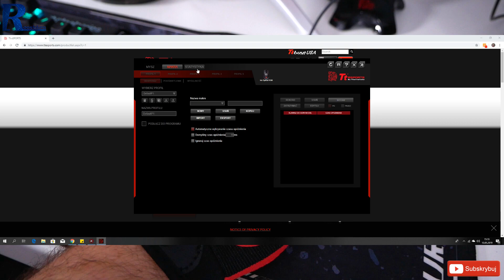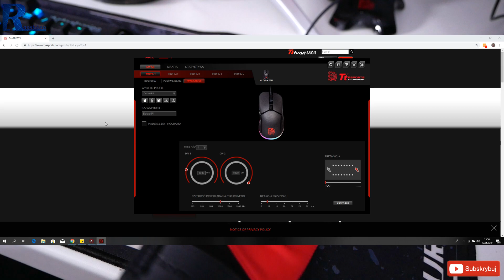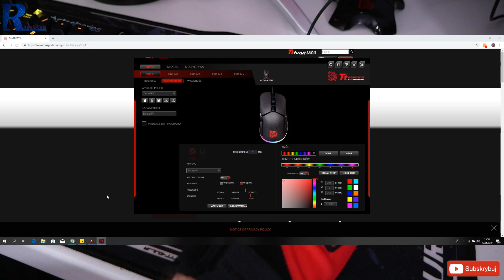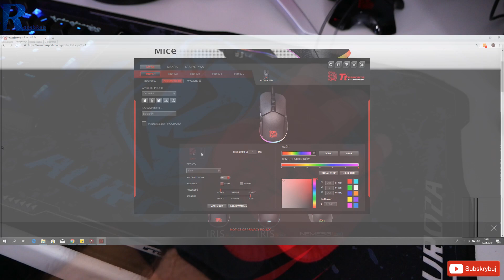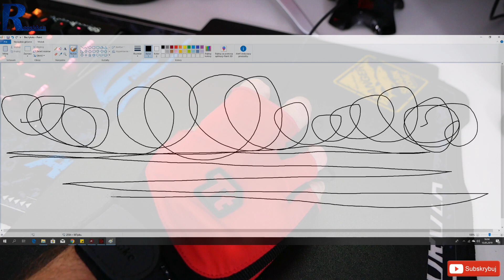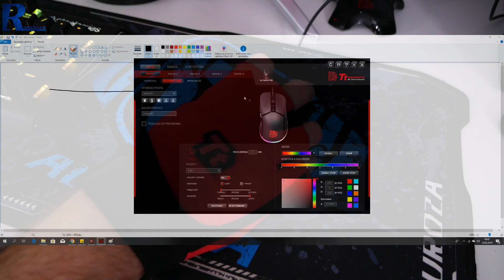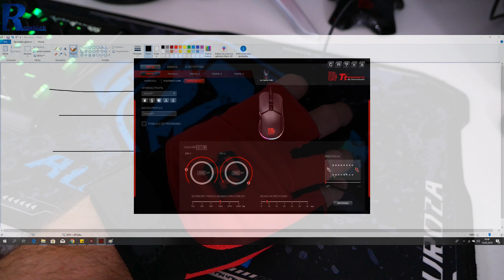Tt eSPORTS Iris RGB - Świetna myszka za nieco ponad 100 złotych!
Najlepsze ceny prezentowanych sprzętów sprawdzisz poniżej:
WARTO ZAJRZEĆ

Materiał nagrany aparatem Panasonic Lumix G80 + Obiektyw 12-60 f/3.5-5.6

WAŻNE
Zasady publikacji komentarzy na kanale: